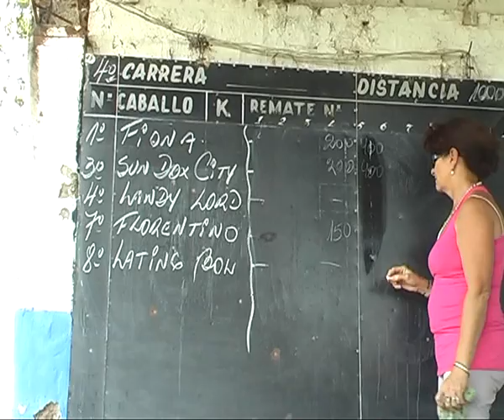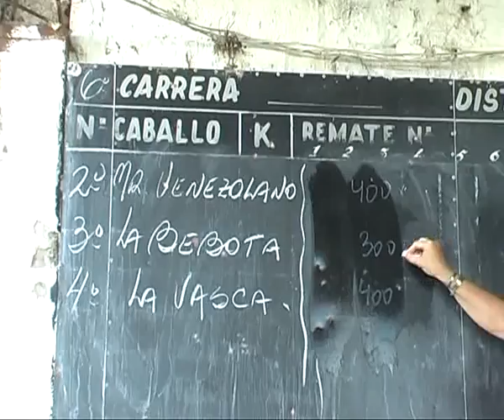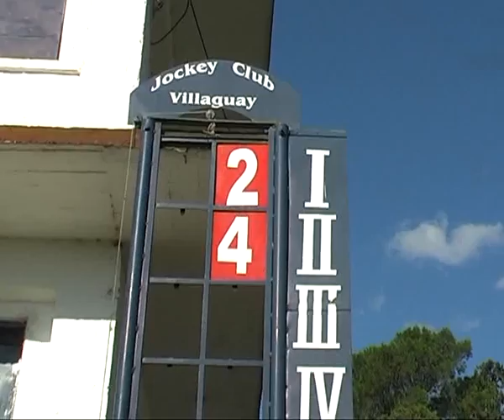Cuarta y Sexta Carrera - Villaguay - 05/04/2014